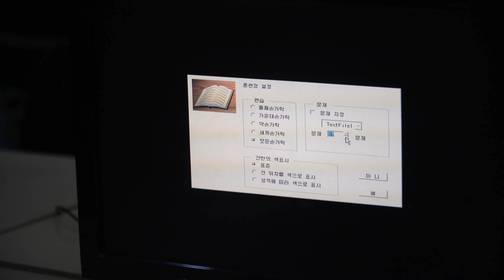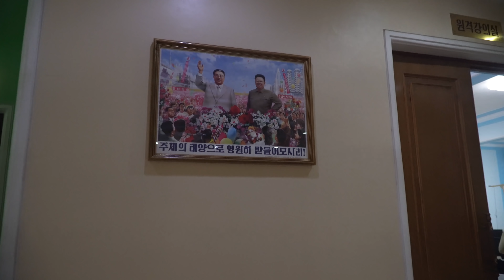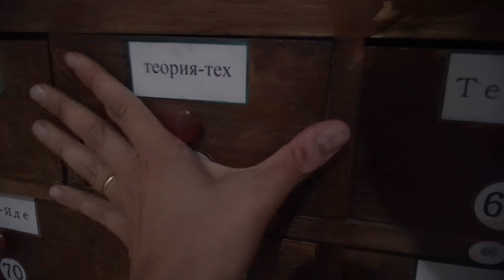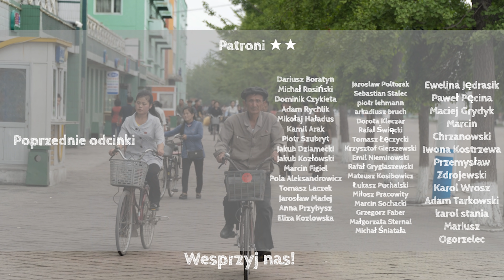Jak wygląda wzorowe PRZEDSZKOLE w KOREI PÓŁNOCNEJ? - Chongjin - Pozdro z KRLD S05E10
Zapraszam na wycieczkę po mieście Chongjin daleko na północy Korei Północnej.

Kamera#1: Sony a6500, 18-105mm/18-200mm/ Sigma 30mm DC 1.4F/ ECM-XYST1M Stereo Microphone
Dron: DJI Mavic Pro
Kamera #2: Canon ivis HF G20
Kamera #3: Canon G7X Mark II
Action Kamera: GoPro 5